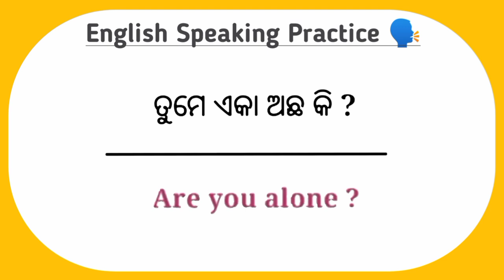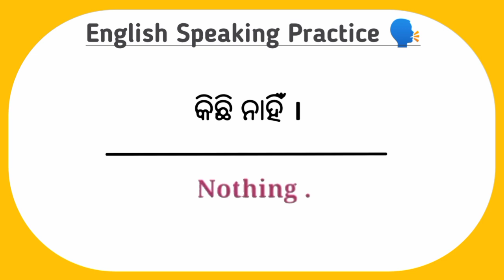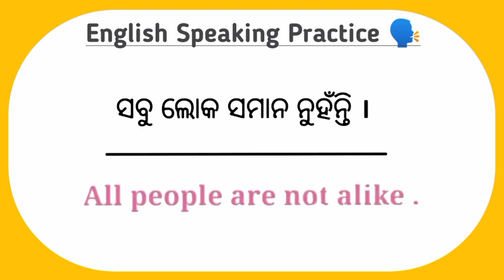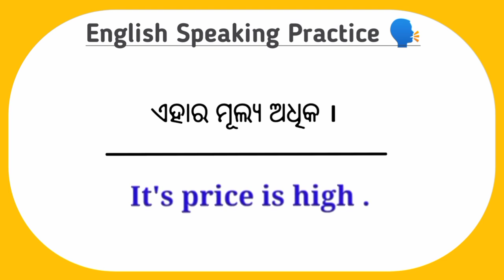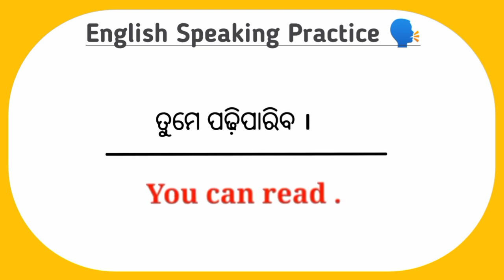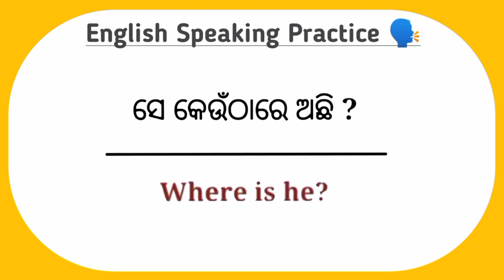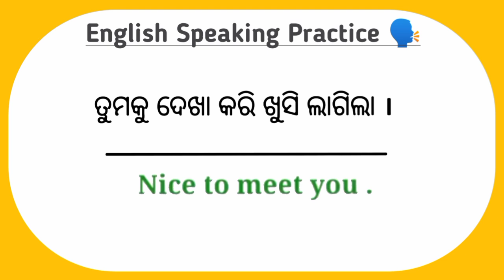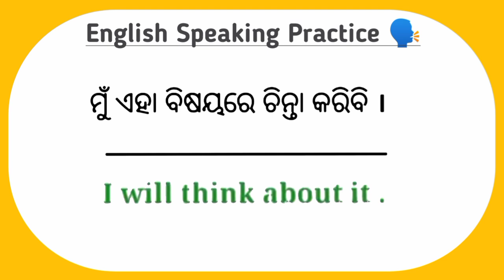english speaking practice | spoken english practice | odia to english translation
spoken english in odia short sentences | daily use short sentences in odia | best spoken english |

      parents and child goal
      Odia to english translation trick
      English to odia
      jds english club
      English to odia translator
      daily use english vacabulary words
      English words and odia meaning for           beginners
      Daily use english words meaning in odia
      Daily use odia sentences
      English kemiti bujhiba
      English sikhiba kemiti
      Odia to english kemiti sikhiba
      English kemiti kahiba sikhiba
      English grammar in odia
      Odia english
      English and odia translation
      Odia vacabulary
      Odia translation
      Spoken english
      Translation
       odia english speaking practice
       Translation odia
       Daily use english sentences odia
       English odia
       English re Katha kahiba
       English sikhya odia
       English speaking odia
       English translation odia
       English word odia
       Odia english meaning
        Vacabulary odia
       English sikhya odia re
       Odia speaking english
       teach with snehashree

 ଜୟ ଜଗନ୍ନାଥ🙏